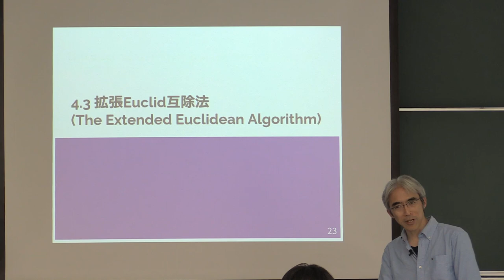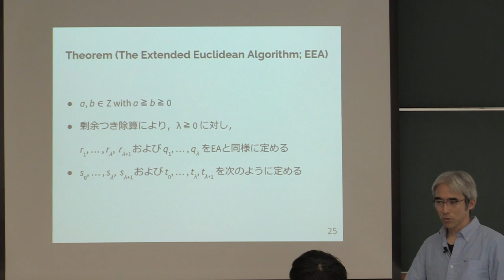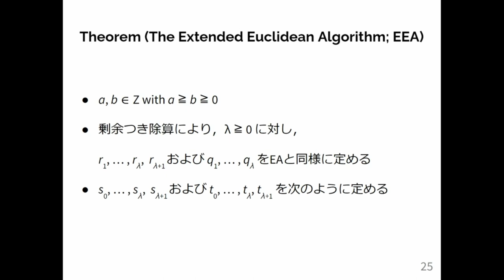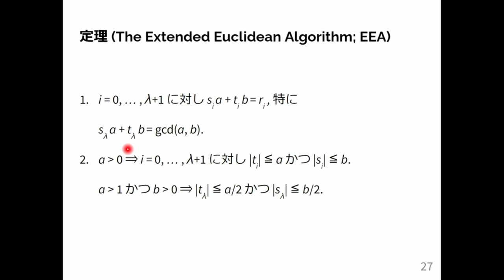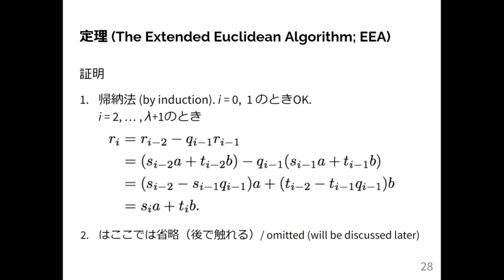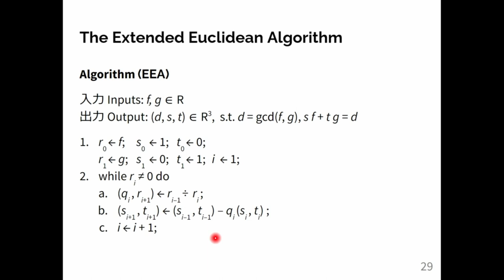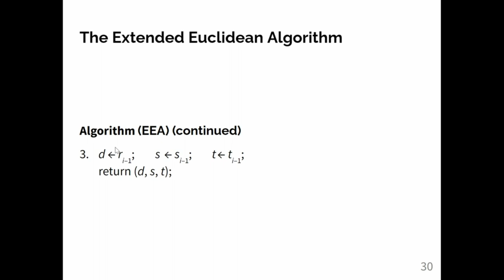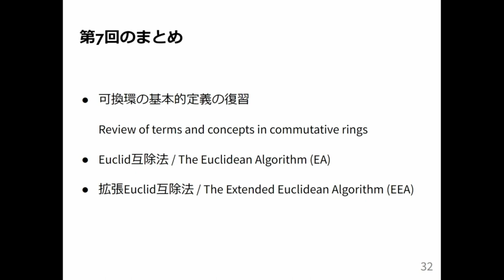計算機数学 I 2024 (7-3) 拡張Euclid互除法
拡張Euclid互除法．